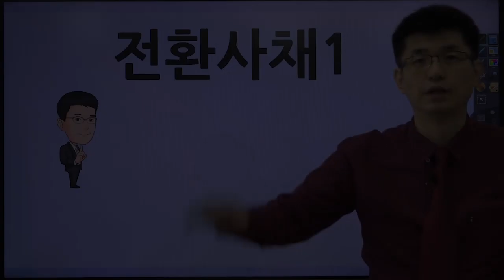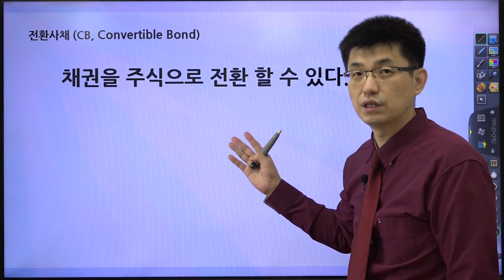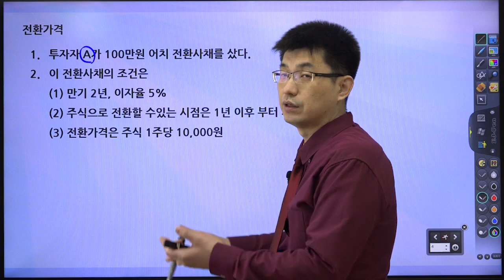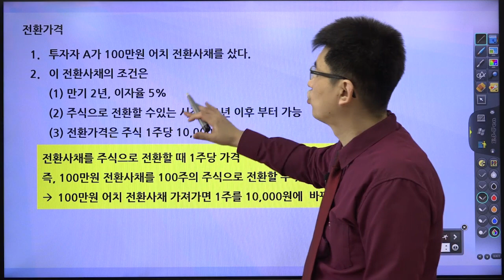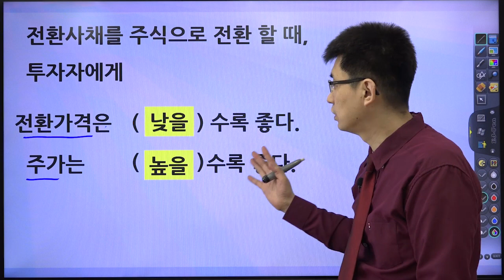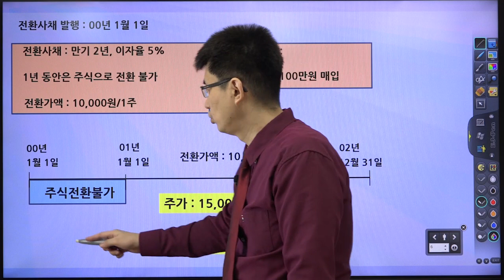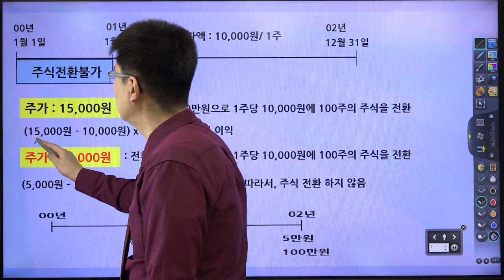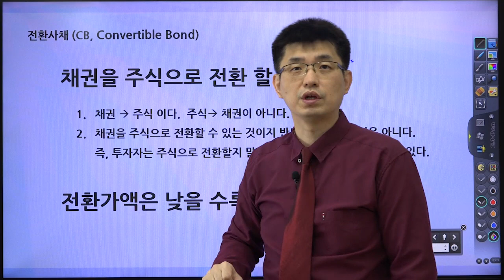[초보 주식 용어 21] 전환사채1 | CB [너무쉬운 금융용어 경제용어 65]